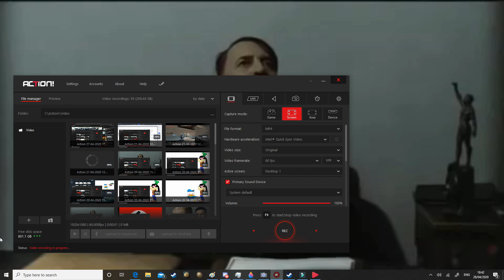Hitler Is Informed Kim Jong Un May Be Dead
Kim Fatty III

I Have Permission From The Creator. This Is Not Mine. This Content Is Not Owned By Me. So Don't Go After Me. This Content Is For Educational Reasons Scientific Reasons.